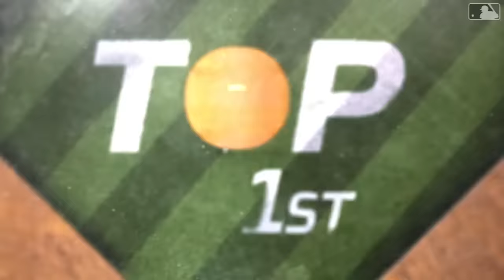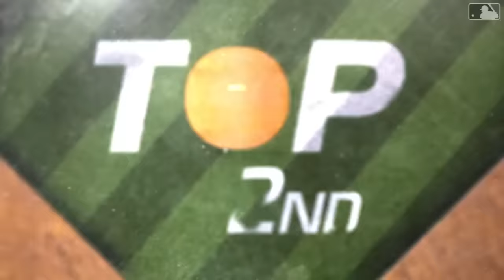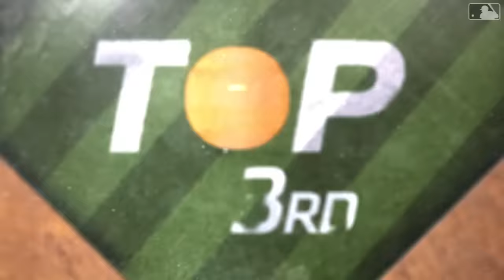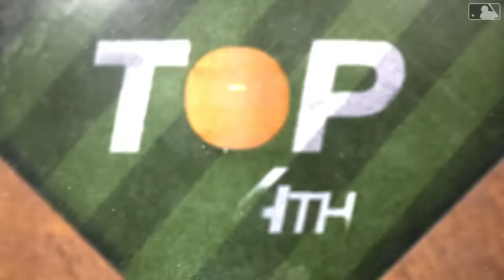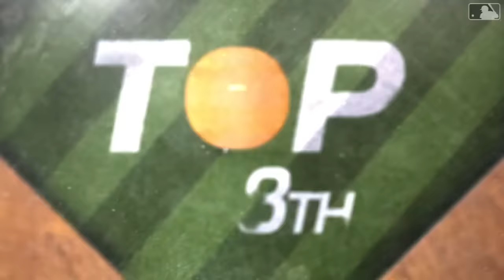Bogey Has a Big Day | Padres vs. Blue Jays Highlights (4/21/24)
Xander Bogaerts has a big day at the plate, launching a home run and collecting 2 RBIs. Joe Musgrove pitches 7 innings allowing 3 runs. The San Diego Padres defeat the Toronto Blue Jays 6-3 on April 21st at Petco Park.